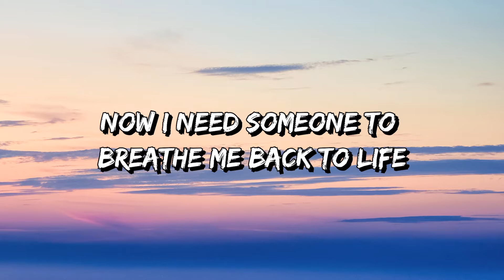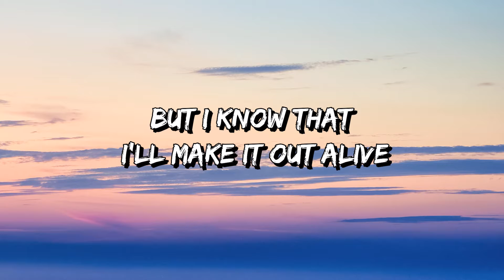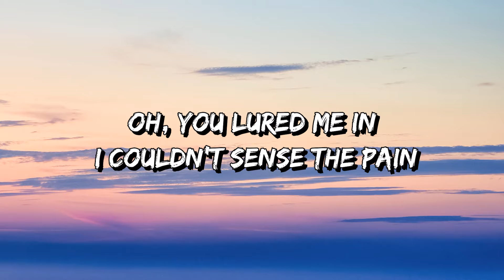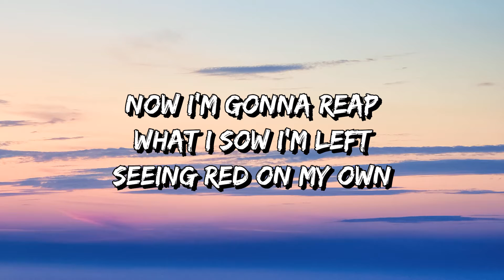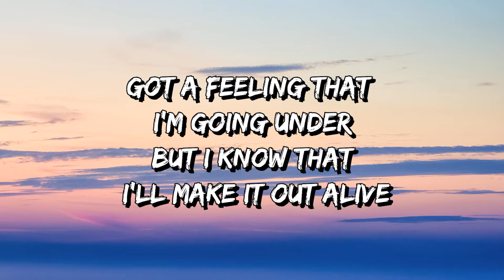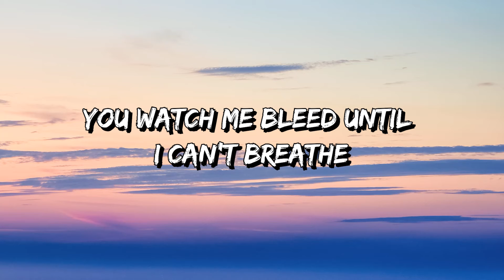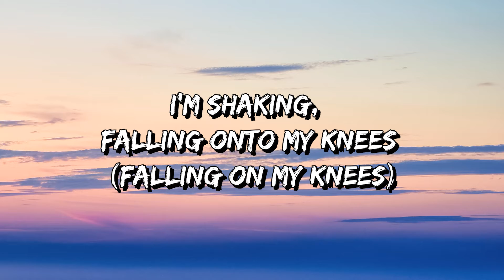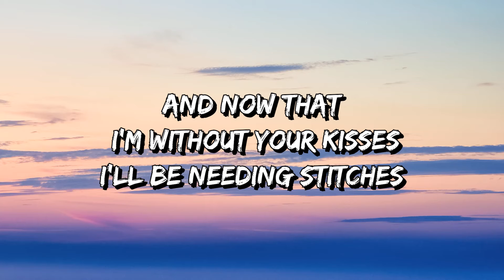Shawn Mendes - Stitches (Lyrics) ♥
[Pre-Chorus]
Move on

[Pre-Chorus]
Move on